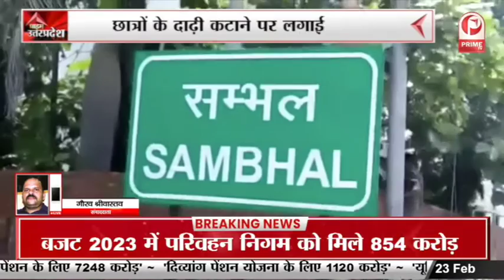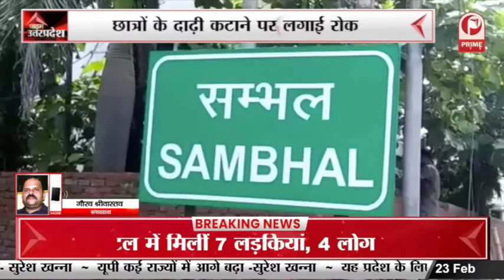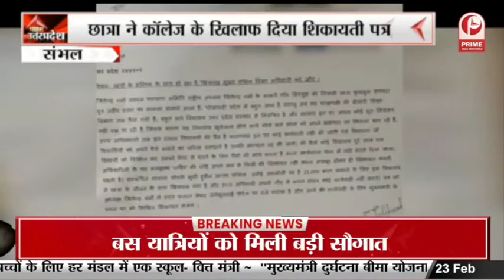Lucknow News: सपा ने उठाई जातीय जनगणना की आवाज़ || Prime Tv